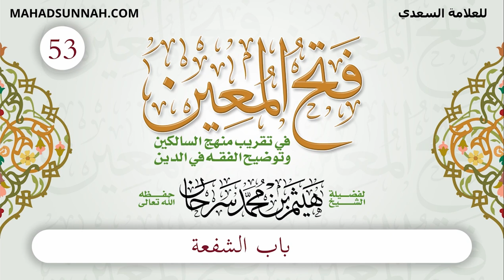53 باب الشفعة